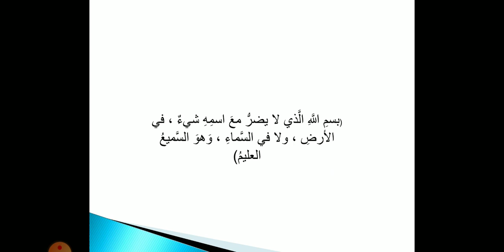التاسع (الإجارة) ٣/٣١